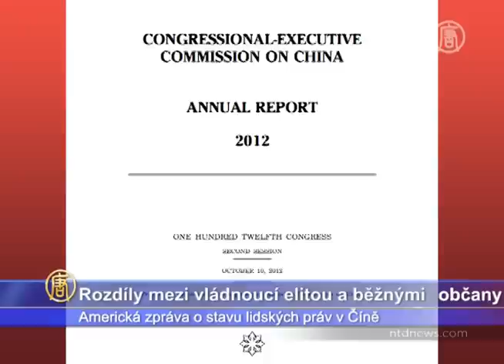Zprávy NTD - USA vydaly zprávu kritizující Čínu za porušování lidských práv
Jen několik dní po předložení návrhu pekingskou vládou na reformu čínské justice, která by měla přinést zkvalitnění práva a zlepšení stavu lidských práv v zemi, vydaly

Výkonná komise kongresu pro Čínu v těchto dnech vydala Zprávu o stavu lidských práv v Číně. Ta uvádí, že nadále pokračuje zcela odlišný přístup represívních složek k mocenské elitě a k běžným občanům a i nadále dochází k systematickému porušování lidských práv. Zpráva také upozorňuje na vlnu masivních protestů z minulého roku, které ukazují na to, že Čína nadále ignoruje jí proklamovanou vládu práva a snaží se především udržet přetrvávající status quo.

Výbor, jehož členy jsou i členové kongresu Chris Smith a Sherrod Brown říkají, že čínská veřejnost je viditelně frustrovaná a ztrácí s laxním vládním přístupem k základním lidským právům trpělivost.

Čao Čchang-čching, čínský lidsko-právní aktivista, souhlasí.

Čao Čchang-čching, aktivista:
„Spousta lidí v soukromí i na internetu nevěří, že se strana odhodlá k nějakým skutečným reformám. Někteří jsou proto přesvědčeni, že lidé musejí nejprve změnit svá srdce. Zdá se, že očekávají, že ve světě brzy dojde k zásadním změnám."

Zpráva dále zmiňuje špatnou úroveň péče o minority, jako jsou například Tibeťané či Ujgurové. Zmiňuje se také o pronásledování náboženských skupin, především pak katolíků, muslimů a praktikujících Falun Gongu.

Výbor také vyjádřil znepokojení nad pronásledováním právníků, kteří se zastávají pronásledovaných, mezi nimi Kao Č-šenga, který o různých formách týrání během svého věznění a nucené vazby napsal knihu.

Pronásledování disentu žene nespokojenost veřejnosti do nových výšin. Často pak dojde i na násilí. Mnozí sociologové se této situace, připomínající tlakový hrnec, obávají.

Čou Chung-ling, pekingský sociolog:
„Když jsou lidé zoufalí, mohou kvůli ochraně svých základních práv zajít do extrému. Mnoho reformních prvků bylo zablokováno, takže se sociální konflikty stále stupňují. Mnohým lidem nakonec nezbývá, než aby svá práva hájili svou vlastní krví."

Americký kongres komisi zřídil v roce 2000. Tvoří ji členové senátu, sněmovny reprezentantů a prezidentské administrativy. Zprávy komise nejsou součástí oficiální vládní politiky.